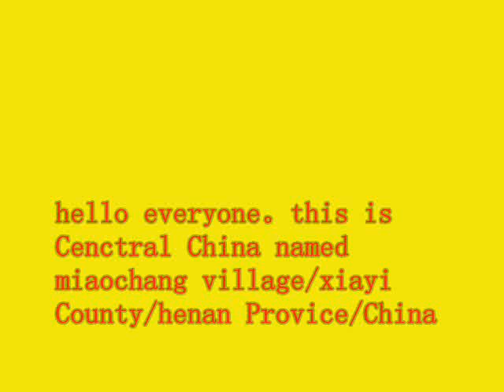miaochang village/xiayi County/shangqiu CITY/泰安 虞城县 永城市 商丘 柘城 民权 砀山 萧县 亳州 济宁 淮安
TRUE central Chinamiaochang village/xiayi County/shangqiu CITY/夏邑县孔庄乡太平乡太平镇 虞城县 永城市 商丘 柘城 民权 砀山 萧县 亳州 鹿邑